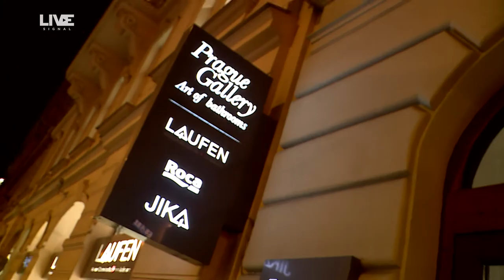Prodejní výstava - Lenka Vykouková & Maru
Co vznikne, když se spojí Květiny Lenka Vykouková a nevšední modely Maru Deiak? No přece prodejní výstava zakončená aukcí na podporu dětí s  handicapem. 🙌Více se dozváte v naší krátké reportáži. 🎥